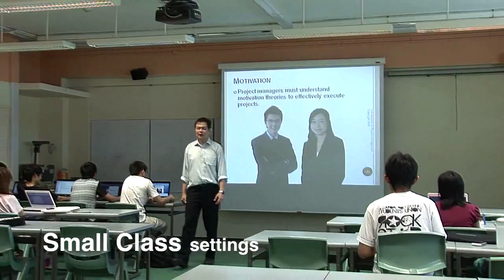DBIT Daryl's Lesson